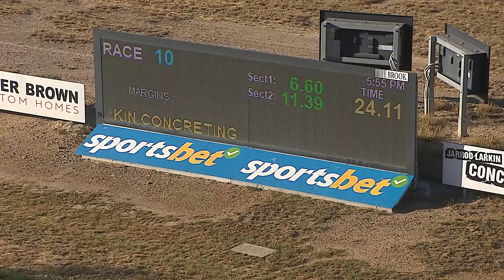BEN WED 20 MAR 24 R10